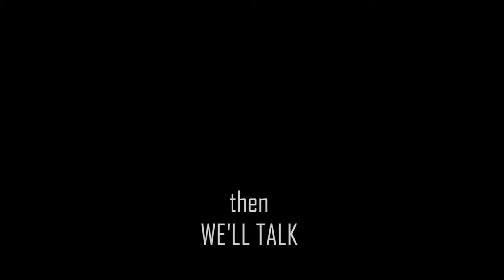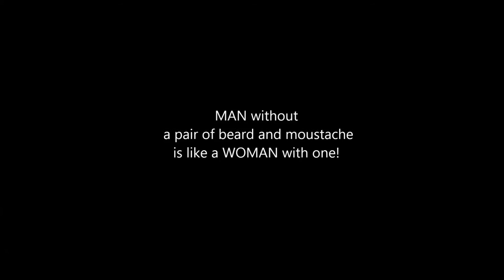Grow Beard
Sem II | A/V ~ Tribute to beard